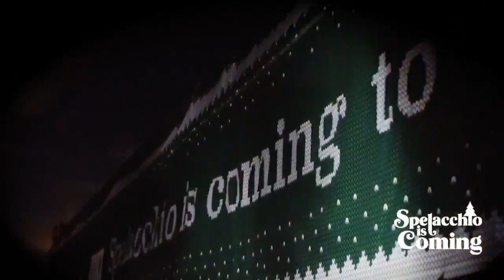Spelacchio sta arrivando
La vera star del Natale di Roma sta arrivando in città! L'articolo completo su